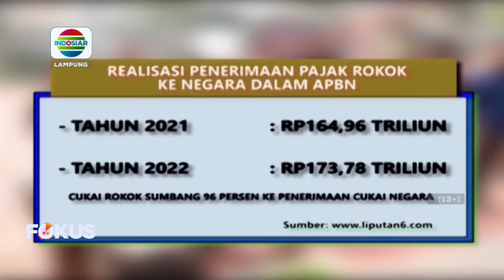Warga Demo Minta Pemerintah Selesaikan Masalah Sengketa Tanah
Berita Lampung, 20 Juli 2022 (2)